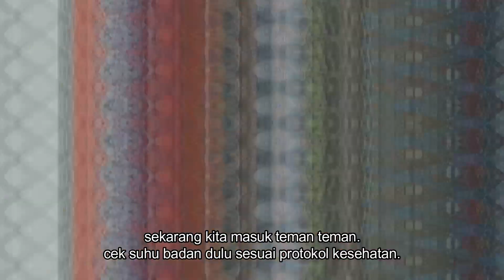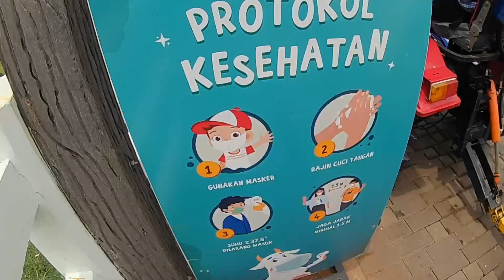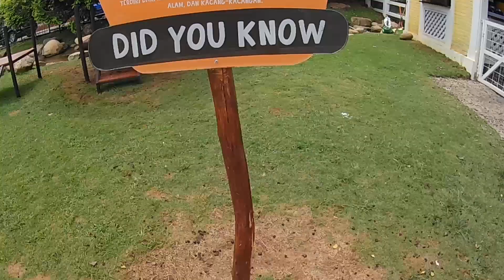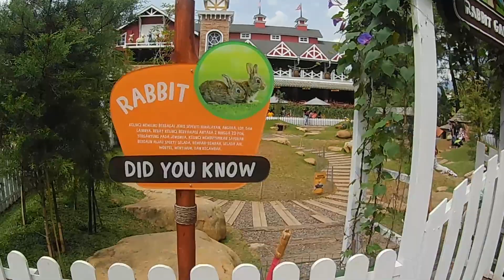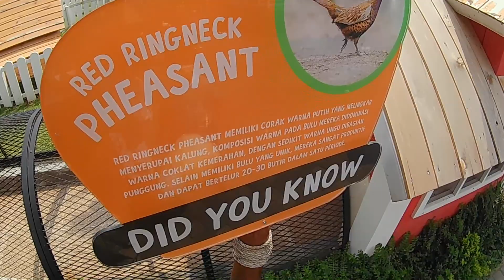CIMORY TERBARU DI PUNCAK BOGOR dairyland puncak wisata keluarga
Cimory Dairyland : Rp. 30.000
Magic Village : Rp. 20.000
Paket Combo (Cimory Dairyland & Magic Village) : Rp. 45.000
makanan bintang : Rp 10.000